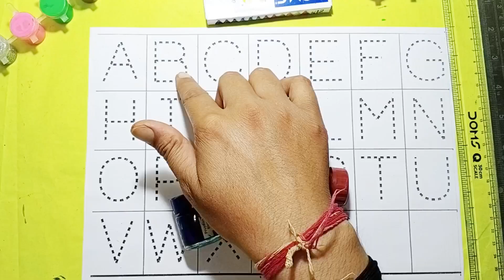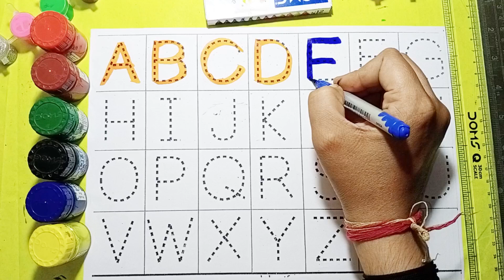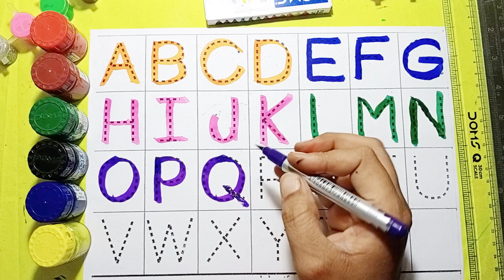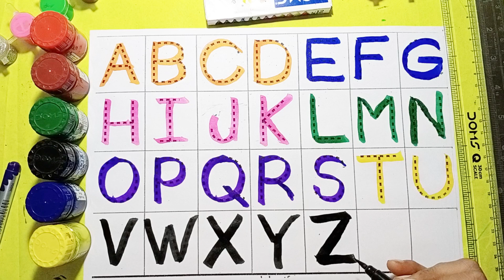alphabets abcd,abcd e f g h i j k l m n o p q r s t u v w x,a for apple b for ball abcd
alphabets abcd,abcd e f g h i j k l m n o p q r s t u v w x,a for apple b for ball abcd,247

ABCD, a to z kids learn,❤Vooku Online kids Tv❤A for apple b for ball c for cat,English Varnmala, Alphabets, phonic songs

your Quiery 👇

1-ABCD
2-abcd video song
3-abcd abcd abcd abcd
4-abcd e f g h i j k l m n o p q r s t
5-abcd rhymes in english
6-abcd abcd abcd
7-abcd e f g h i j k l m n o p q r s t u
8-abcd song videos
9-kids abcd song
10-abcd e f g h i j k l m n o p
11-abcd e f g h i j k l m n o p q r s t u v w x
12-abcd e f g h i j k l m n o p q r s t u v
13-abcd e f g h i j k l m n o p q r s t u v w x y n g
14-abcd e f g h i j k l m n o p q r s t w x y z
15-abcd ka video
16-abcd song abcd song
17-abcd abcd song
18-abcd e f g h i j k l m n o p q r s t u v w
19-abcd a b c d e f g h i j k l m n o p q r s t u v w x y z
20-abcd in hindi
21-abcd ki video
22-abcd wala video
23-abcd e f g h i j k l m n o p l m n o p q r s t u v w x y z
24-abcd e f g h i j k l m n o p q r s t u v w x y z

💐❤️हेलो बच्चों❤️💐

You tube channel🌹 Vooku online kids Tv🌹 मैं आपका स्वागत है यहां पर आपको रोजाना सुबह और शाम 8:00 वीडियो देखने को मिलेगी।

खूब पढ़ाई करें।
अगर आप को जीवन मै अपने माता पिता का नाम रोशन करना है और जीवन मैं एक सफल इंसान बना है तो आप लोग मेहनत करो सफलता आप को जरूर मिलेगा

Search कीजिये 👉Vooku online kids Tv👈